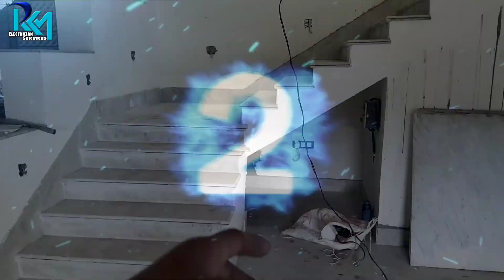Light लगा रहे हो तो ऐसी गलती मत करना | Don't do this mistakes | stair light | staircase lights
Light लगा रहे हो तो ऐसी गलती मत करना | Don't do this mistakes | stair light | staircase lights |sidhi me light kaise lagayen